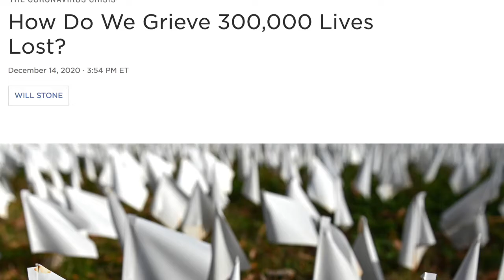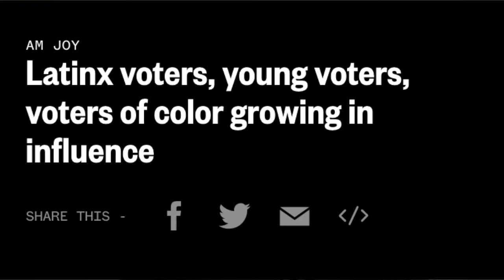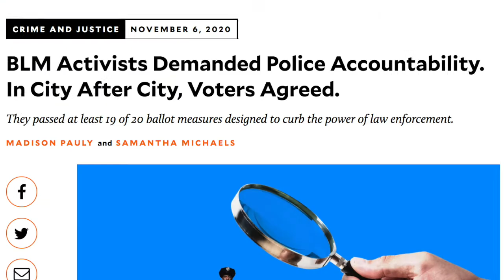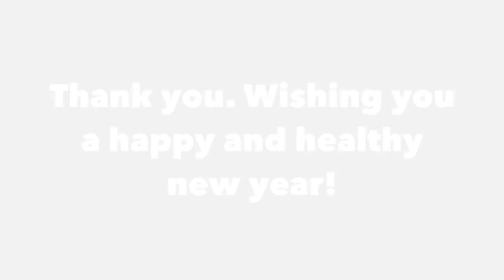BISC 2020: Year in Review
We are proud to share the 2020 accomplishments that you helped create with us and know that as a community, we will continue creating in 2021 and beyond. We hope you enjoy the video.